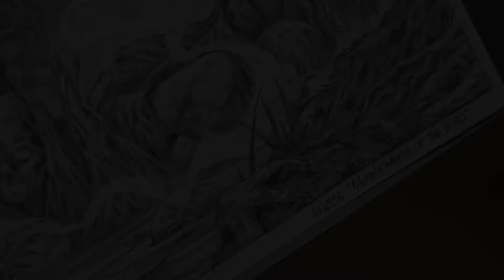"Liliana Waker of the Dead" by Magali Villeneuve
Presentation of the original sketch for "Liliana, Waker of the Dead" card.
Art by Magali Villeneuve
©Wizards of the Coast LLC
Card featured in the MTGM21set.